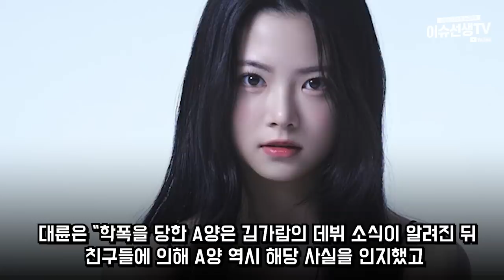르세라핌 결국...